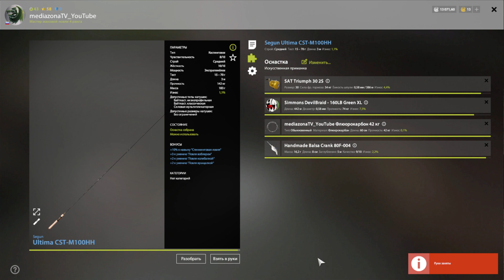рр4 Ладожский Архипелаг . Троллинг . Лосось Ладожский , Атлантический .. Щука . Корюшка 02.04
Актуальный троллинг маршрут. приманки из рекордов. другие не пробовал. фарм + залетные трофы. всем нх нч. поводки рекомендую не меньше 35. так как на маршруте есть Щука.
всем нх нч